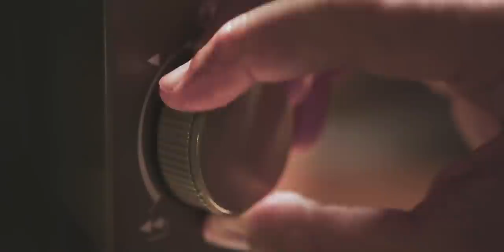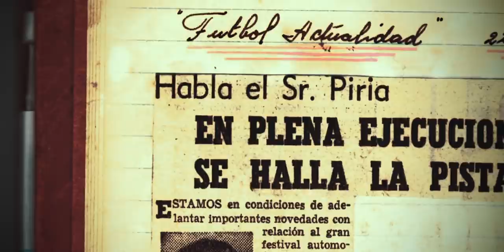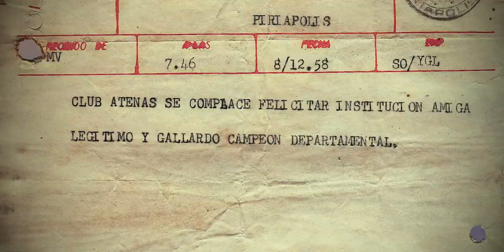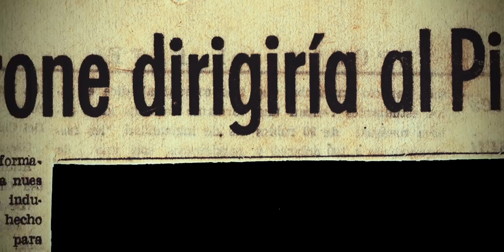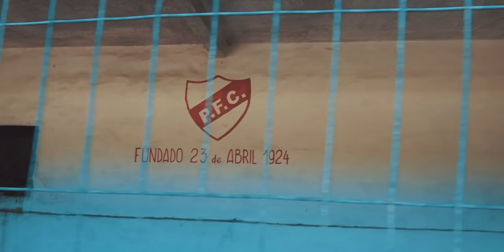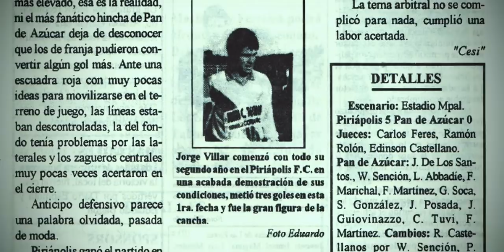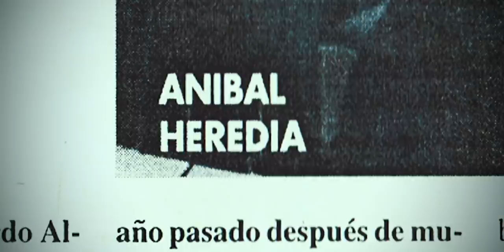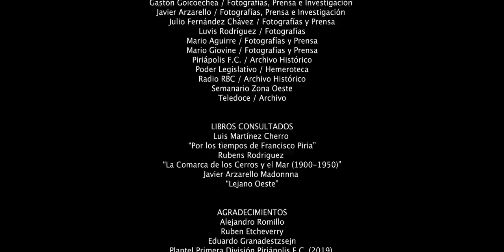Piriápolis Fútbol Club | ONCE CAMISETAS Y UNA PELOTA - Documental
Once camisetas y una pelota narra la historia del Piriápolis Fútbol Club desde su fundación en el año 1924 hasta nuestros días.